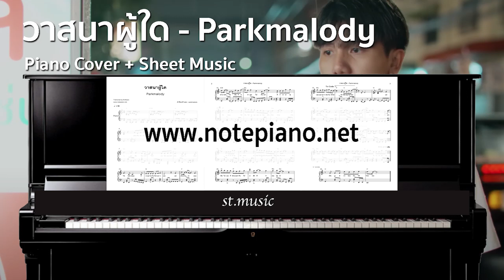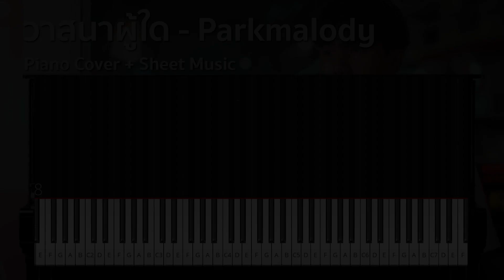[โน้ตเปียโน in C] วาสนาผู้ใด - Parkmalody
ดาวน์โหลดไฟล์ pdf ได้ทันทีหลังชำระค่าบริการ